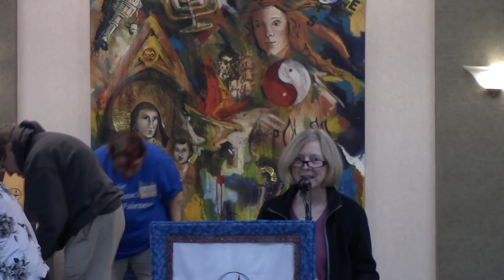UUFMC February 19, 2017 McKenna Revel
Title: Granny Witch in Training?

Description: In isolated communities throughout Appalachia, the immigrant cultures of Europeans, the traditions of Native Americans, and the spirituality of African Americans were left to mingle and create their own distinct path. The roots of the signs, omens,remedies, and teachings of "granny witches" can be traced back to all of these, specialized into specific branches of Appalachian mysticism. Granny witches, water diviners, snake handlers, and other recognizable spiritualistic characteristics will be presented and discussed here at UUFMC, in the foothills of those mountains.